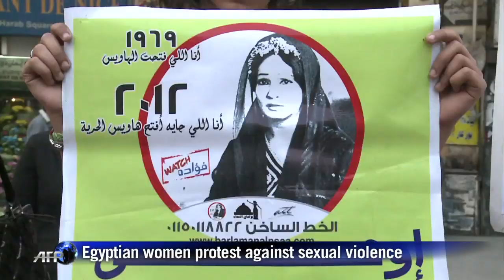Egypt women raise their voice against sexual violence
Egyptian protesters took to the street again on Tuesday to demand an end to sexual violence, as campaigns against the repeated attacks in central Cairo pick up steam. Duration: 00:35.